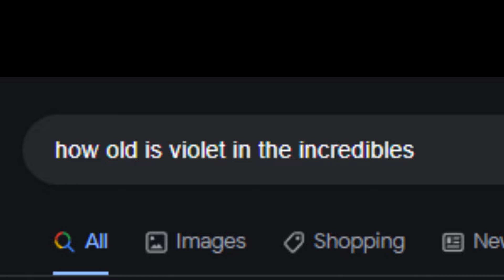This Disney Game Is A Nightmare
0:00 - Intro
1:32 - Part 1
6:44 - Patreon Plug
7:34 - Part 2
10:45 - Outro